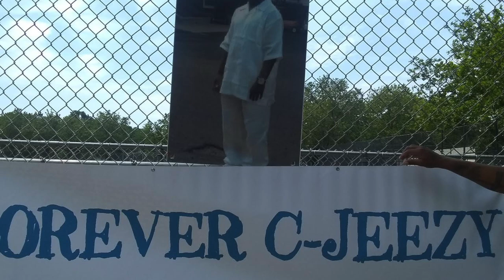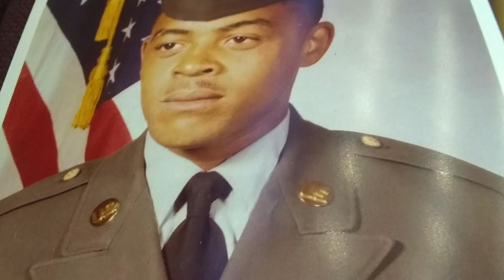Baisley Projects Legends #1